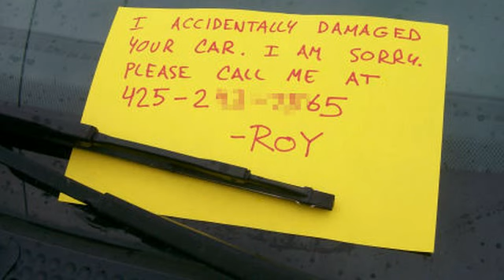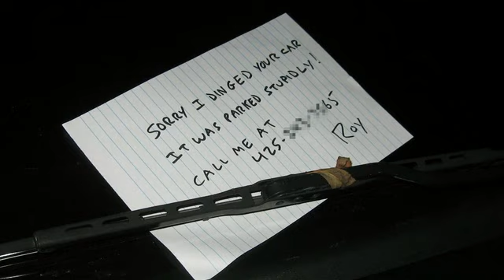Sorry I Dinged Your Car While You Were Out Drinking And Smoking Drug Cigarettes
A strung-out drug addict can't even remember getting my note on his car or calling my voicemail to tell me to call him.

If you liked that opening animation, go tell the guy who made it

Thanks, Liz Darwin, for the Dingtember song.